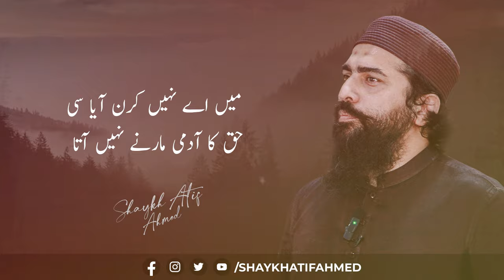Apne Aap Se Jang | اپنے آپ سے جنگ | Motivational Session by Shaykh Atif Ahmed